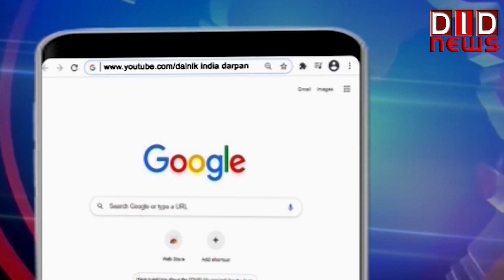डेरा सच्चा सौदा प्रेमी प्रदीप सिंह की हुई थी हत्या